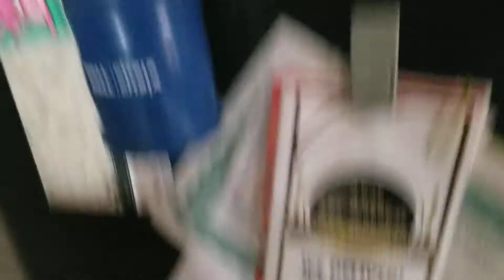Cheap Chip Clips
This is how to recycle!